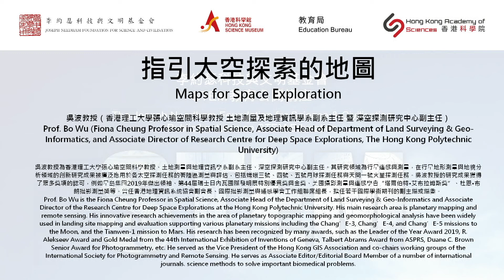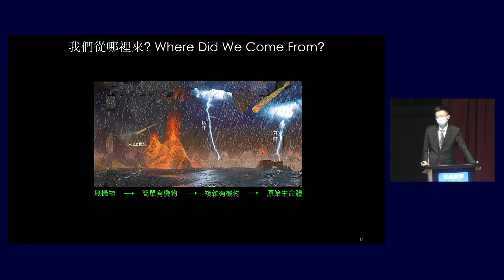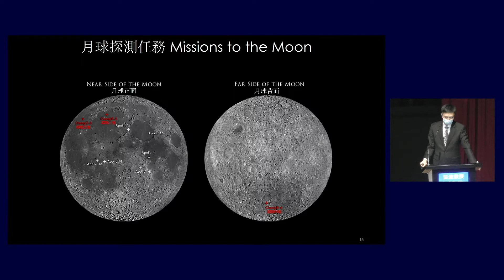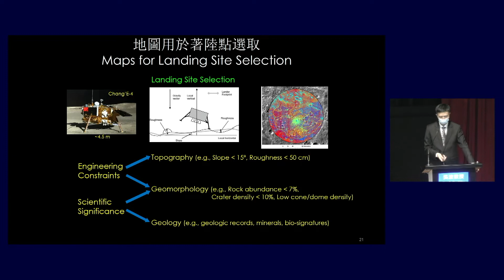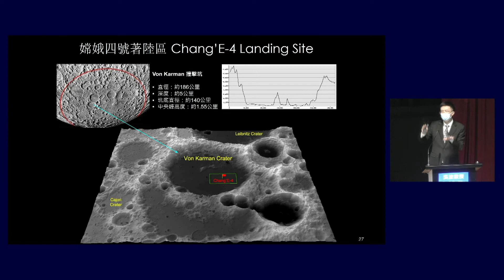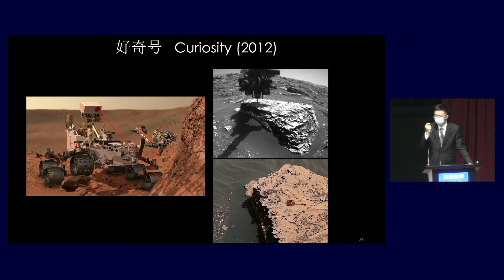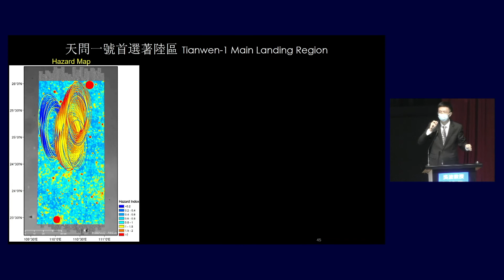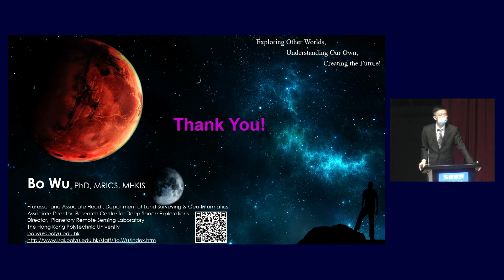李約瑟科技與文明基金會STEM教育公開講座 - 指引太空探索的地圖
指引太空探索的地圖

我們需要地圖去走訪一個新地方，而對未知的太空進行探索，「地圖」的重要性更不言而喻。本講座將展示如何透過「2D」和 「3D」地圖支持月球和火星探測任務，如引導航天器到達目標、在表面著陸和對無人探測車進行導航。除了介紹製作這些地圖的方法，是次講座還會探討太空探索的前景和相關教育議題。

講者：吳波教授（香港理工大學張心瑜空間科學教授 土地測量及地理資訊學系副系主任 暨 深空探測研究中心副主任）